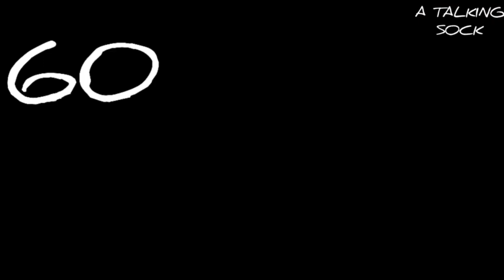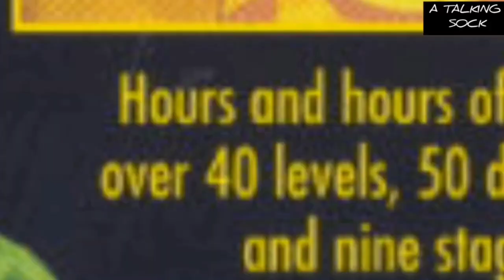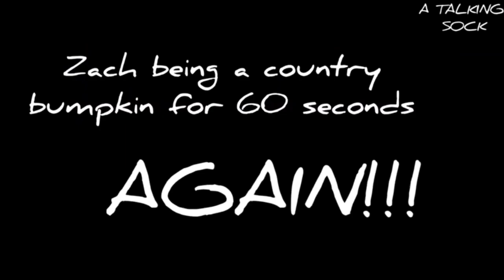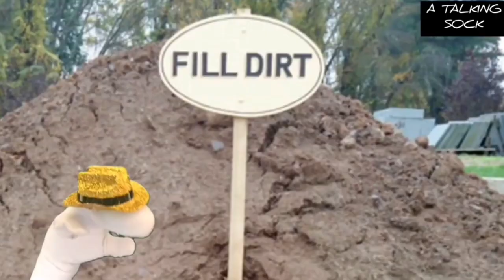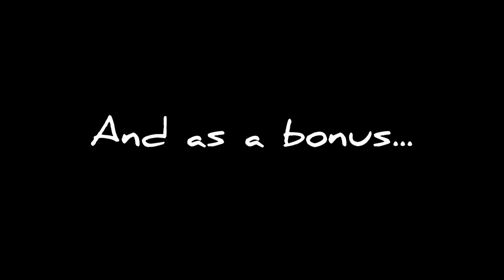Oneyplays Animated Complete Compilation 2020 - A Talking Sock